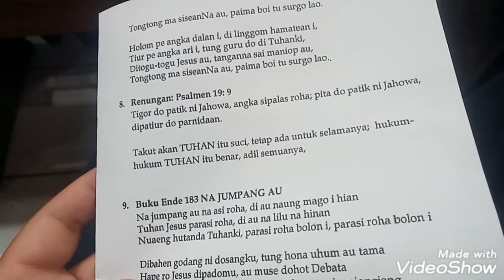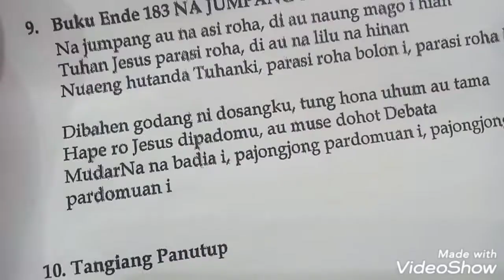Morning Prayer HKBP Rawamangun